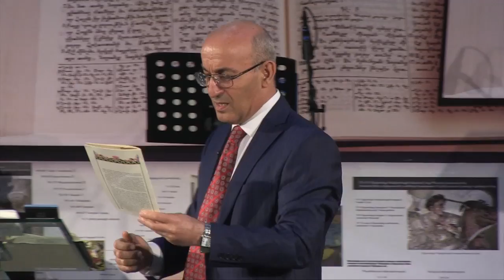Ռուբիկ Թումանյան | 15․06․2014